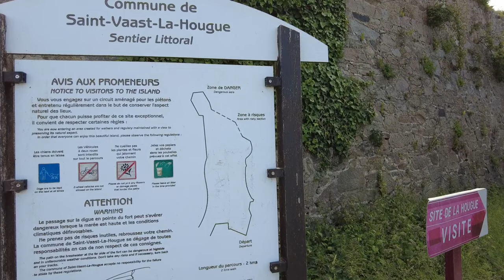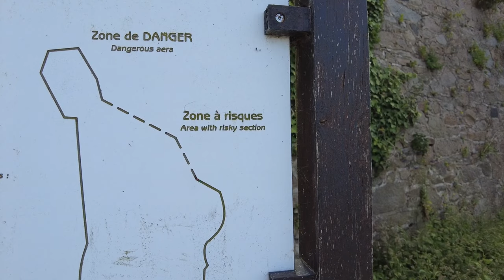France in our caravan, will it be the last time? - Saint Vaast La Hougue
Part 1 of Caravan Batters holiday to France (June 2022) with our new Bailey Unicorn 5 Cabrera, this is the first time we have taken a caravan to France and although we were really nervous there was no reason to be!
we did a three part holiday. The first stop was Camping La Gallouette in Saint Vaast La Hougue, Normandy, France, a sea front location with local harbour...Part 2 to follow.